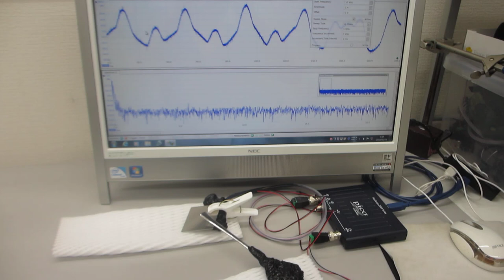超音波テスターＮＡ（オシロスコープ100MHzタイプ）の超音波発振機能を利用した実験動画（超音波システム研究所）